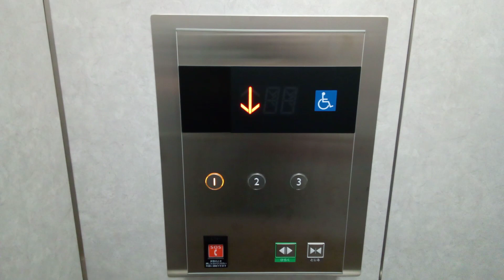三菱エレベーター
矢掛町役場にあります。更新前は中期エレペットアドバンスvでした。機種は第5世代エレモーションプラスZEROです。矢掛町役場は1988年3月に開庁しましたが 三菱エレベーターは2021年にリニューアルされています。ここのエレベーターはアナウンスがありかと思いきや 気配りアナウンスのみでした。
メーカー:三菱
設置年:1988年
リニューアル年:2021年
定員:11名
積載:750kg
キャンセル機能:あり
アナウンス:あり (気配りアナウンスのみ)
戸閉ブザー:あり (電子音チャイム)
到着ベル音:なし
ボタン確認音:なし
停止階:1.2.3
停止可能階:1.2.3